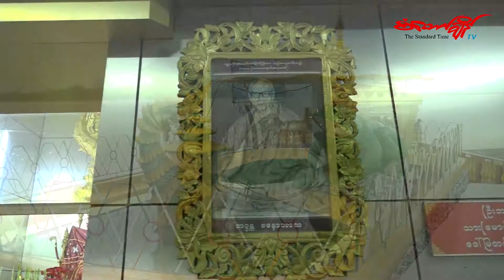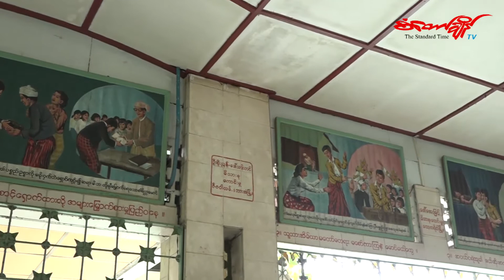ၾကည္ညိဳဖူးေျမာ္ ေရႊယဥ္ေမွ်ာ္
စံေတာ္ခ်ိန္-ဓမၼ႐ုပ္သံအစီအစဥ္